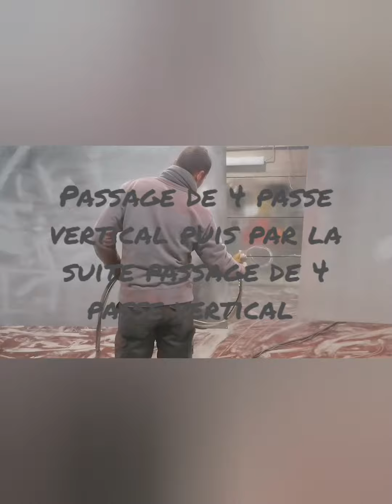PEINTURE POUDRE EPOXY , les différentes étapes du poudrage.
Mise en Peinture d'une tôle et jantes en aluminium préalablement poncé et dégraisser.
Passage au four industriel a 200 degrés pendant 40 minutes.
Différentes photos de peinture déjà réalisé.

Peinture. Epoxy. Thermolaquage.